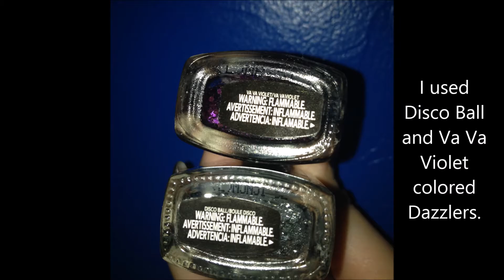Purple and Silver Dazzlers Nail Design